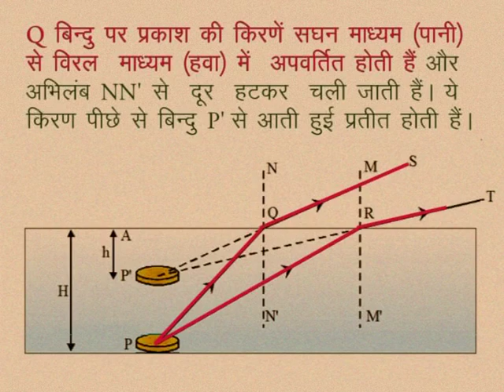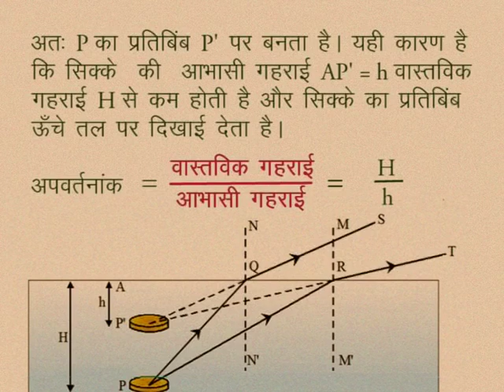CLASS 10th SCIENCE | CHAPTER -10- LIGHT: REFLECTION AND REFRACTION FROM PLANE SURFACES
CLASS 10th SCIENCE | CHAPTER -10- LIGHT: REFLECTION AND REFRACTION FROM PLANE SURFACES | REAL AND VIRTUAL DEPTH |